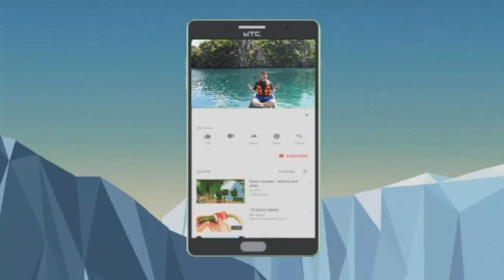Adlaw Adlaw by Mj Flores Cover | Hx Stomp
Johnny's RIg :
Hx Stomp